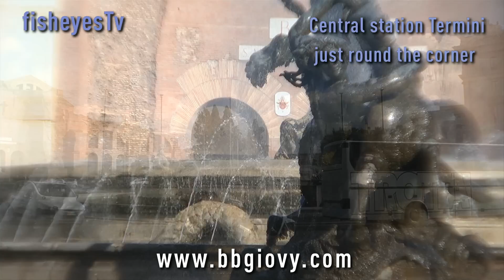B&B Giovy Rome Italy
- The family friendly B&B Giovy Rome is a charming, modern, well-priced budget guest house right in the centre of Rome providing comfortable, cheap and practical accommodation that...